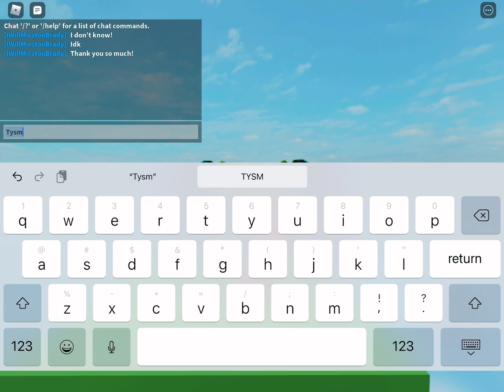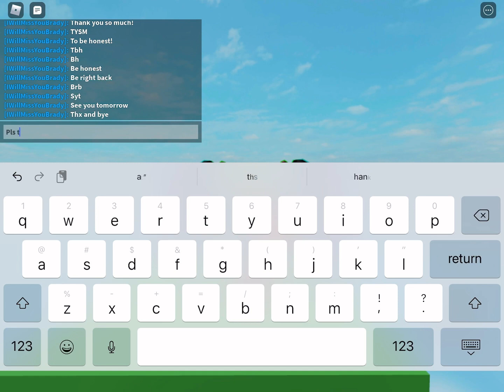What different slang words mean